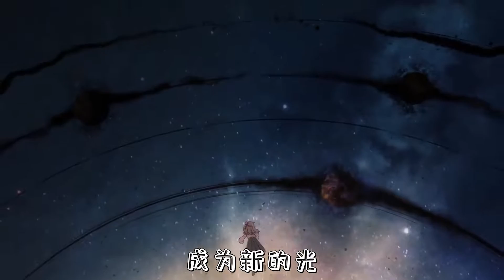【大王饶命动画】暖心插曲《融霜》mv【演唱: Akie秋绘】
大王饶命动画# 暖心插曲《融霜》mv发布，驱走冬日里最后一丝严寒！
作曲/编曲：@董锤锤
作词：@-浓缩排骨-
歌手：@Akie秋绘
监制：@潇娘Lubyson
制作：@Vanguard-Sound ​​​​